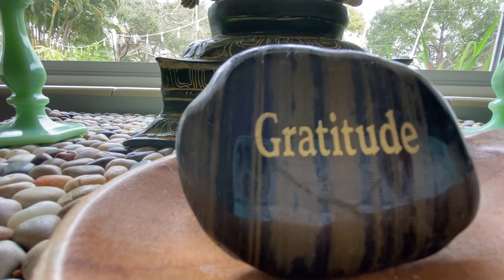Basic Meditation with Kim (4 mins)